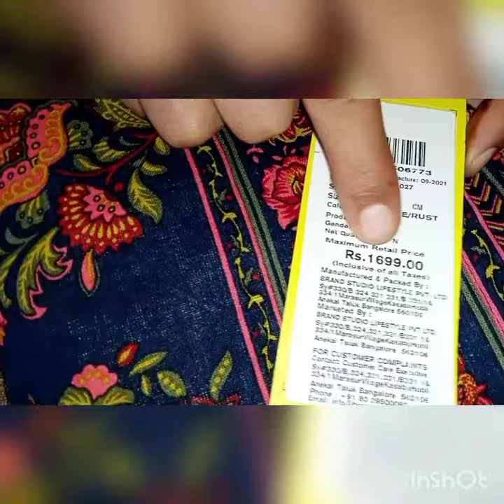Myntra | kurti review/unboxing | vishudh cotton kurta review | online shopping review,festival kurta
cook with krishu